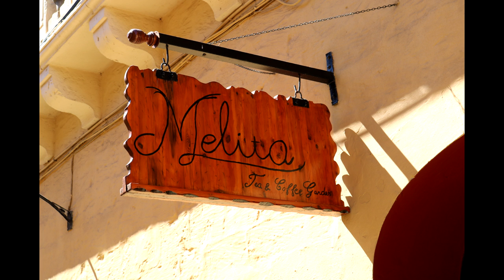Malta | The 3 Villages | Lija | Balzan | Attard